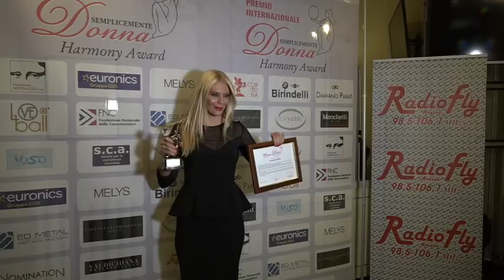2018. SemplicementeDonna2018 - Interviste a Tania Salvi, Lucia Votano ed Eleonora Daniele